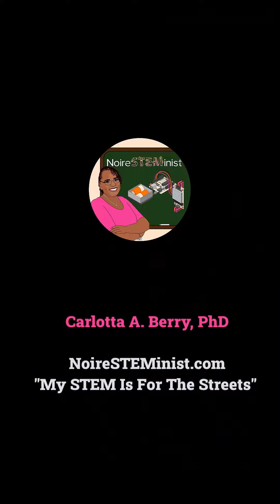ECE425 Mobile Robotics: Lab 02b - Obstacle Avoidance with Potential Field Navigation